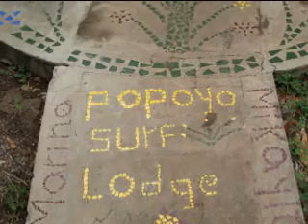Nicaragua 2010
TheMurfmovies's video